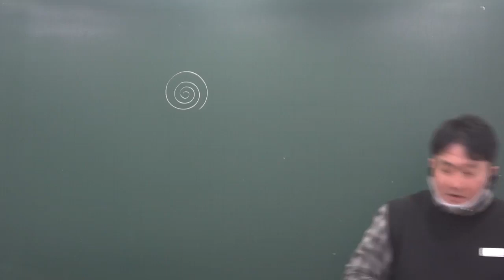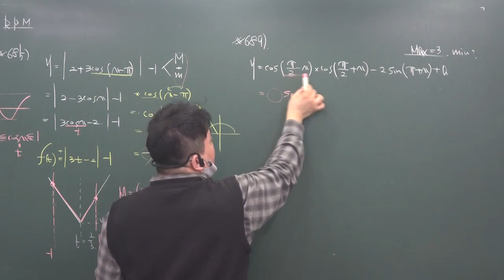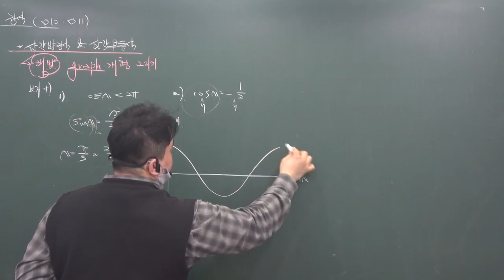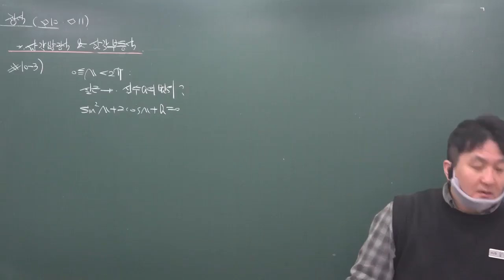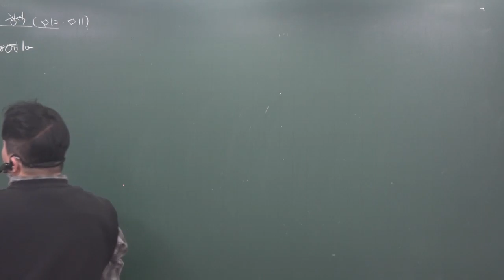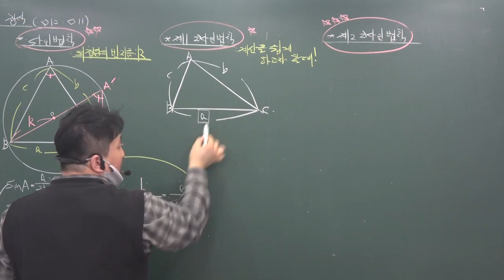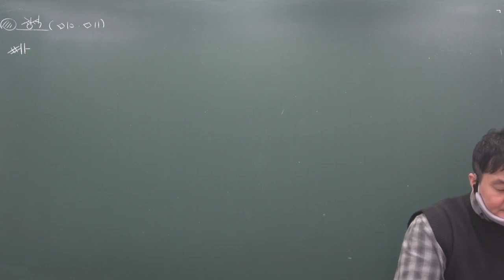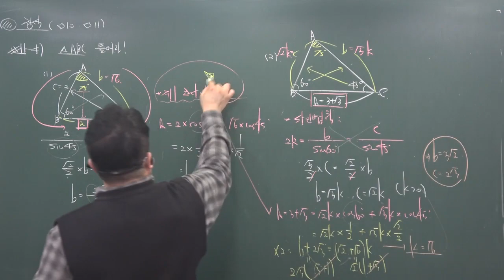2023 2학기수학1기본 ( 기본정석/RPM) 삼각함수그래프(2)/삼각방정식과부등식&삼각함수활용 12/8